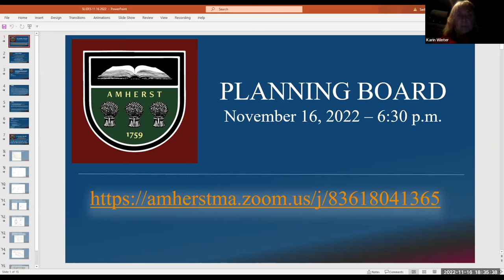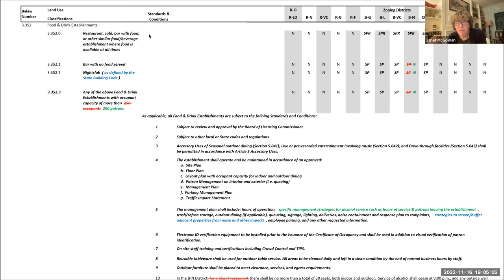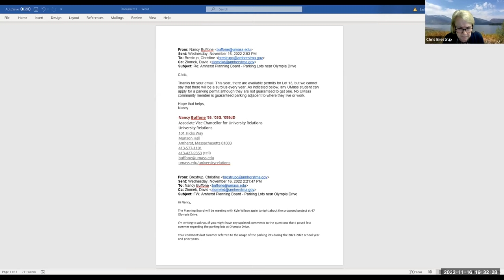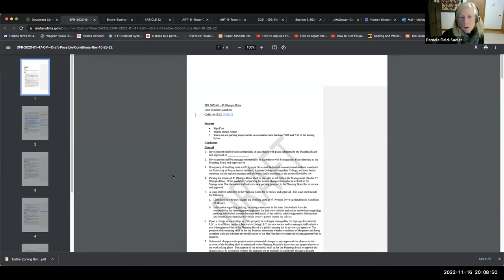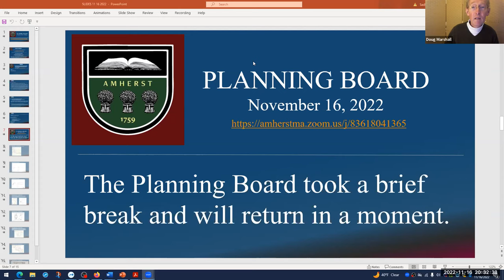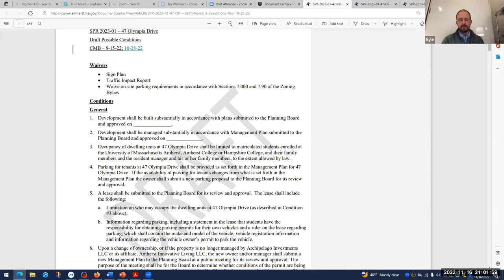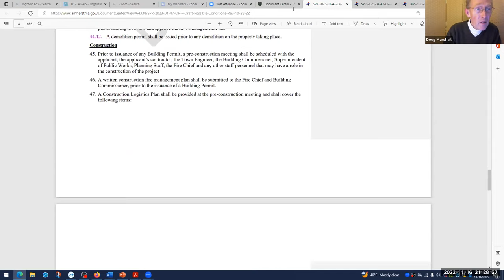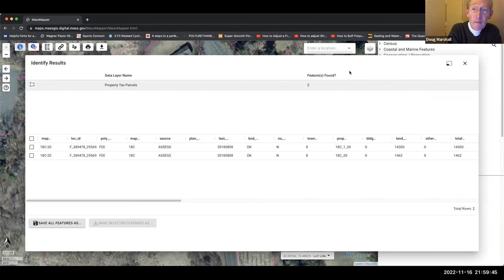Planning Board Nov 16, 2022